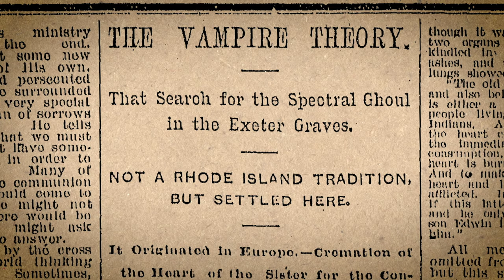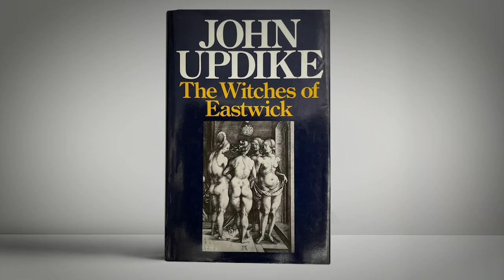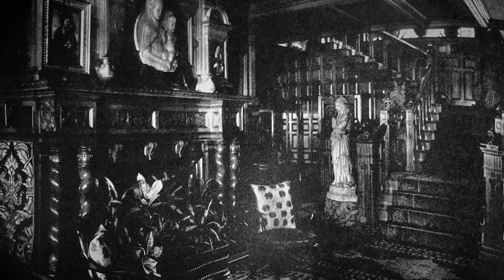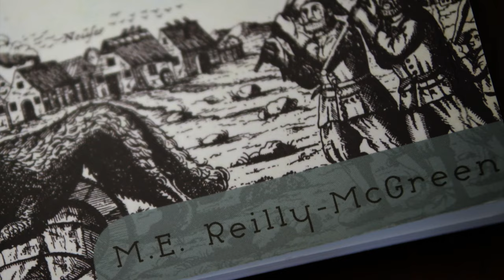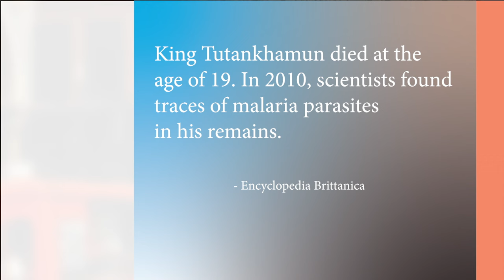When The Mummy Came to Rhode Island | Rhode Island PBS Weekly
It’s known as Pharaohs Curse and it may have come to haunt a Rhode Island home. A local author has dug up the tale of a Newport millionaire who discovered the Valley of the Kings in Egypt. He helped himself to priceless artifacts from the crypts. Did The Mummy go to Newport seeking revenge for the grave-robbing of those ancient possessions or did the antiquities-hunter escape the legendary curse?